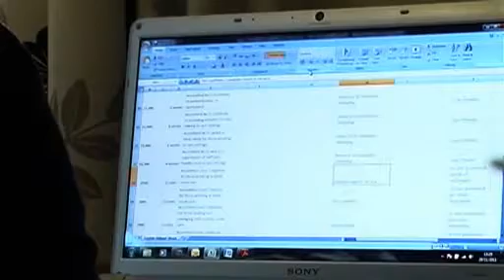Apple Learning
Apple Learning are a training provider specialising in providing short courses and vocational qualifications.